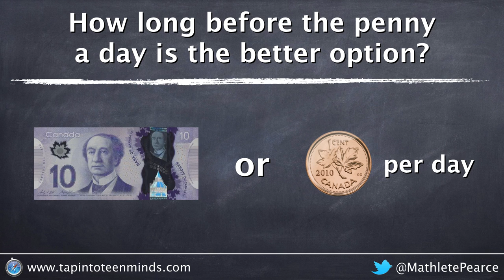Penny A Day - Task 1 [Act 3]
In Task 1, Act 3, students get to check their solution against a visual representation of how long it will take for collecting a penny a day to be better than taking a $10 bill.